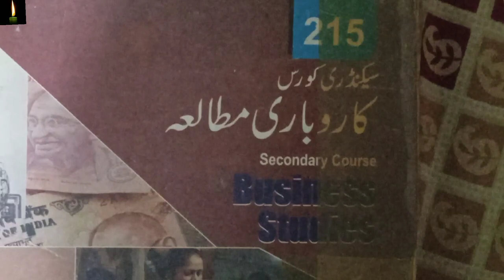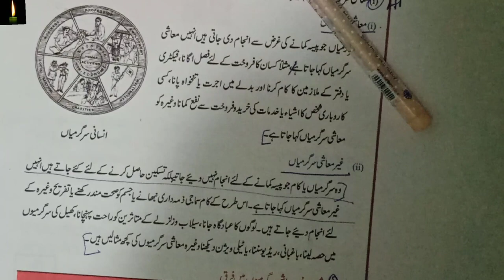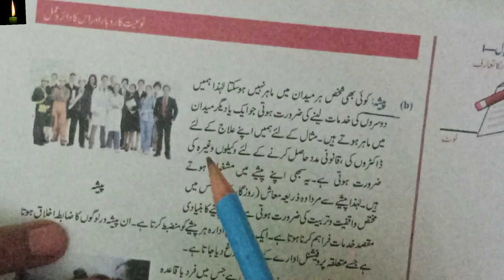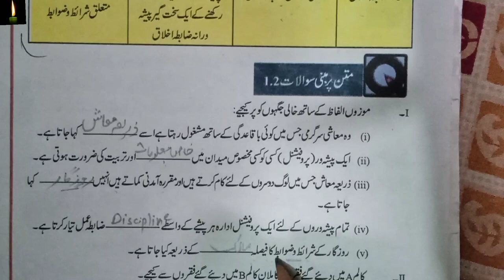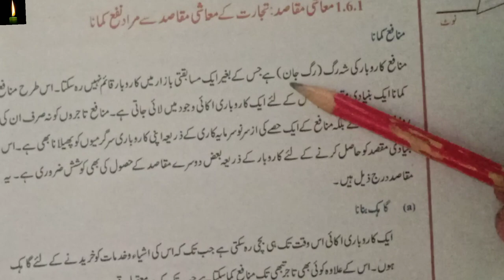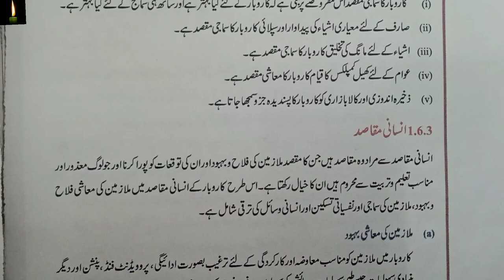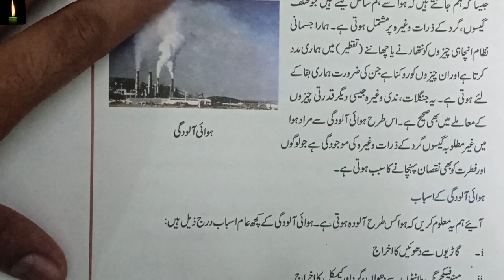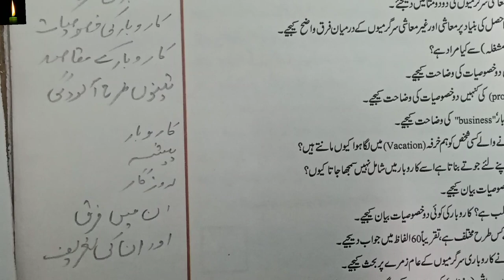NIOS Class-10 Business Chapter 1 in urdu (215) | noiyat ka karobar or uska daira amal | karobari mta